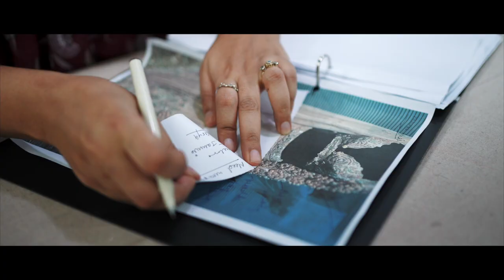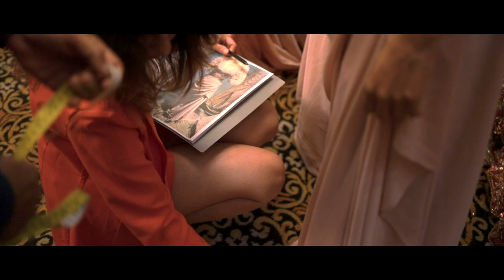The Making Of ‘Noor’ Bridal Couture | Behind The Scenes | KALKI Fashion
See the making of Noor - A royalty-inspired glamor
There are more ways than one in which composition can make you fall in love. And the words ‘Contemporary, painstakingly hand embroidered masterpieces’ in KALKI’s new Bridal Collection are doing just that. The world of KALKI has opened a new window for brides & bridesmaids its 8th runway edition called ‘NOOR’.
Or shop it exclusively at stores
Visit South Ex II, Delhi | 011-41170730 OR
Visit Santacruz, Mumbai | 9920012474